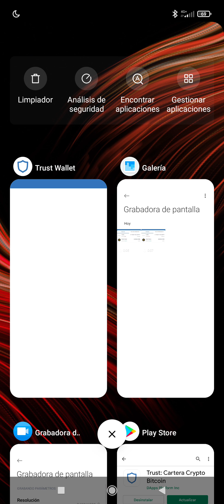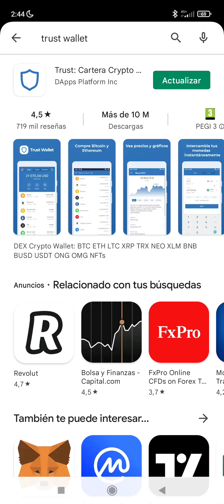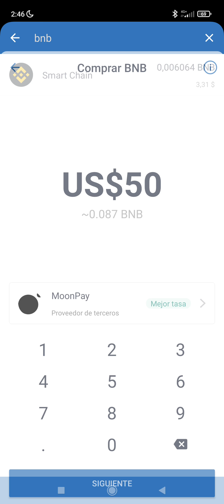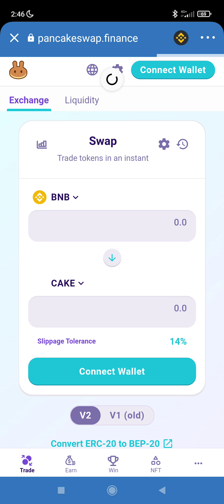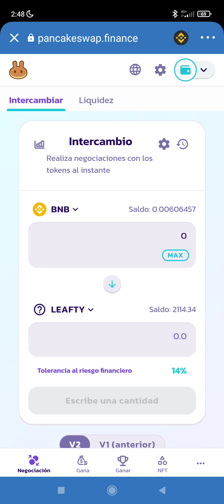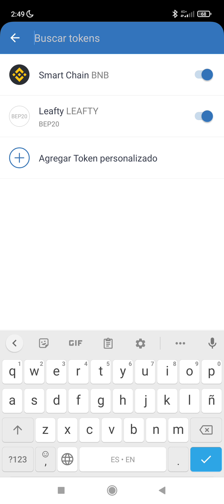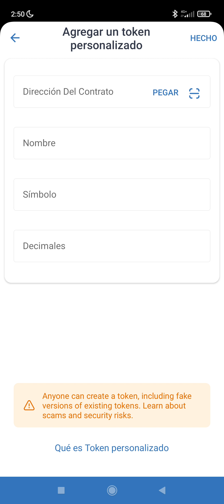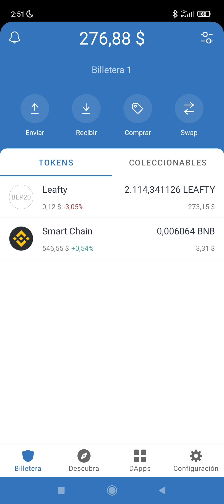Cómo comprar criptomoneda Leafty con app Trust Wallet en Android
Para escanear el código QR y añadir la criptomoneda Leafty a Trust Wallet (Elige la red Smart Chain en lugar de Ethereum que sale por defecto)

Notas importantes:

Instala en un Android (en iPhone no se puede realizar el proceso completo) la app de Trust Wallet y create una Wallet. Guarda bien las 12 palabras en un papel y en la app de Notas por ejemplo.

Aviso: Al salir de la app, pegar las palabras en la app de Notas y volver a la app el proceso de registro volvía a empezar por lo que te recomiendo que las apuntes en un papel o hagas captura de pantalla para seguir.